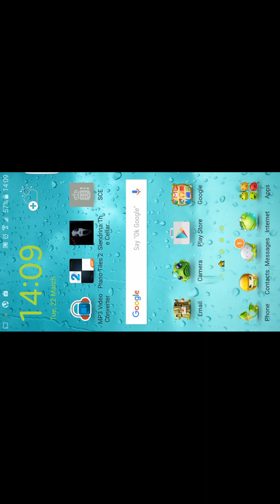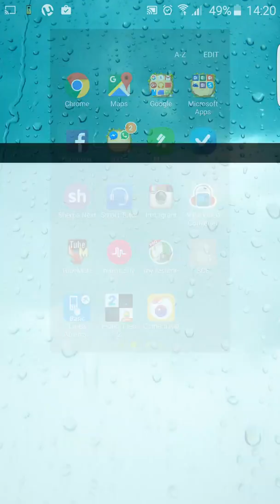My first gameplay! Slendrina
Slendrina